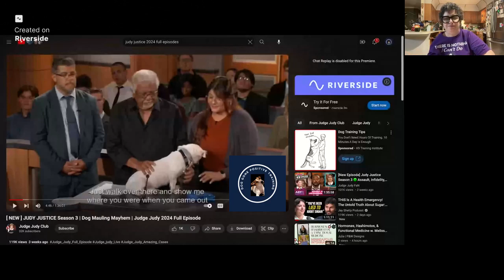Bully breed attacks small dog!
In this episode, we are talking about a dog-to-dog bite case

4-foot Leather Leash
Kong Extreme Black Kong
Baskerville Ultra Muzzle
Red Kong
Petsafe Easy Walk Harness
PetSafe Gentle Leader Head Collar
Lick Mat